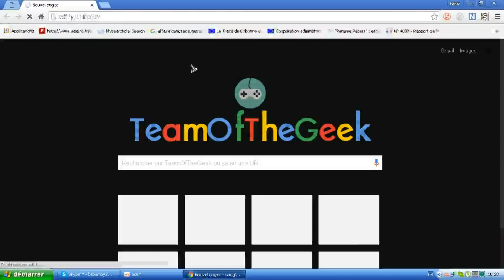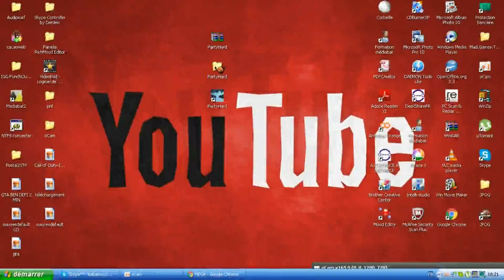[TUTO FR] Comment télécharger Party Hard !